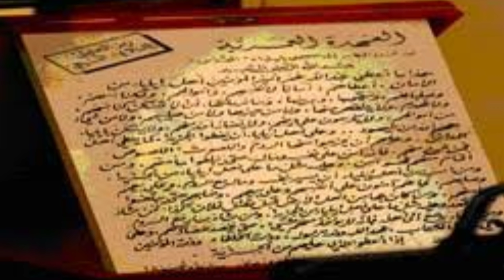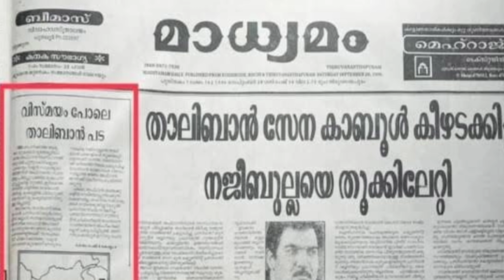ഗാന്ധാരദേശത്തെ ബൗദ്ധൻമാർ#Afganbudhism#sharonsapien#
ഹുയാൻസാങ്ങിനെ പോലും വിസ്മയിപ്പിച്ച, നൂറു കണക്കിന് വിഹാരങ്ങളും പതിനായിരക്കണക്കിന് ബുദ്ധസന്യാസിമാരുമായി പടർന്നു കിടന്ന അഫ്ഗാൻ ബുദ്ധിസത്തിന് എന്താണ് സംഭവിച്ചത്?